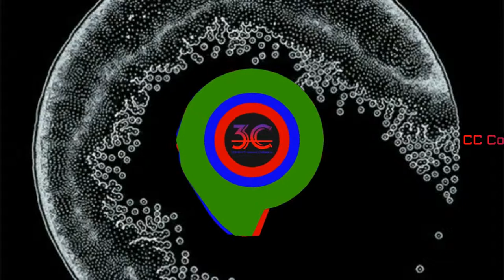Suspenseful Dangerous Background Music. [Copyright & Royalty free] By - CC Collection (3C)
Hello! Viewers
(Intro, Outro, Background, Music, Sounds, Green Screen Videos and more...)
Copyright free
Download free